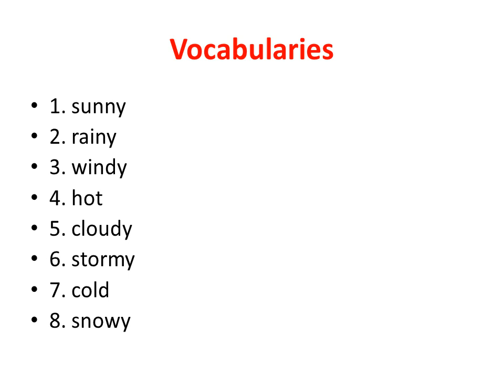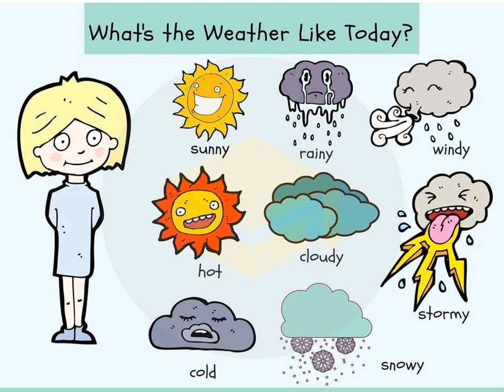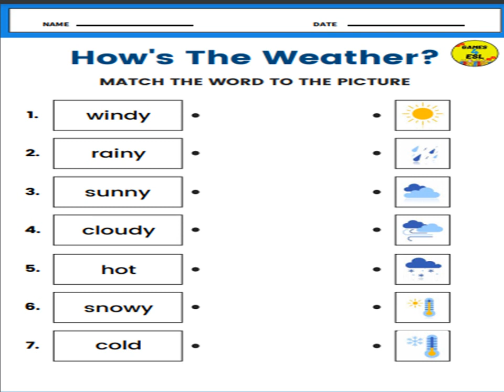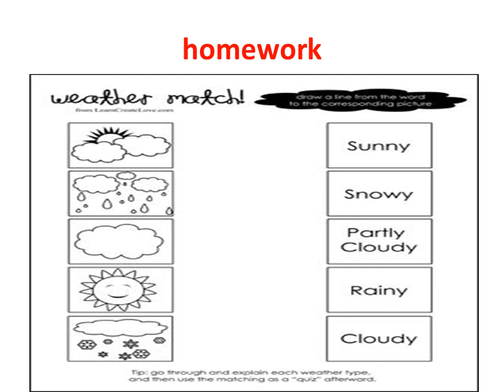Watjedsadaram School l P2:Week 6 l Weather